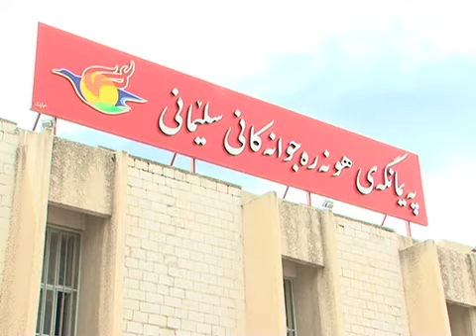پەیمانگەی هونەرە جوانەكانی سلێمانی ( یادی ڕۆژی جیهانی شانۆ)